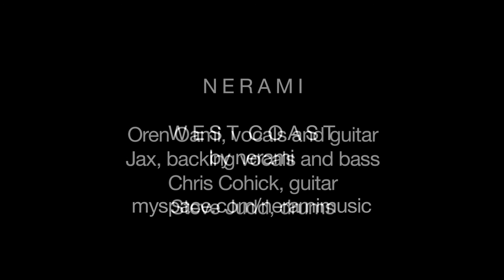West Coast by Nerami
Music video for "West Coast" from nerami's 2009 release "four songs."